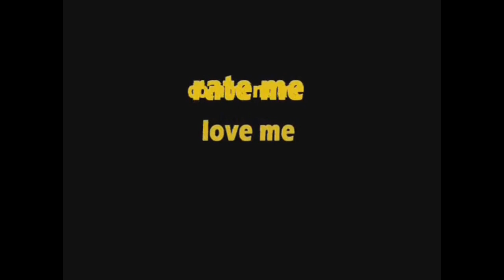10 Tastiest Animals In The World!!!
Here is the link to the song, the song is on that

or just search for 'Graham Friend